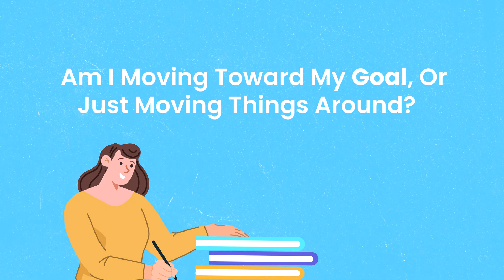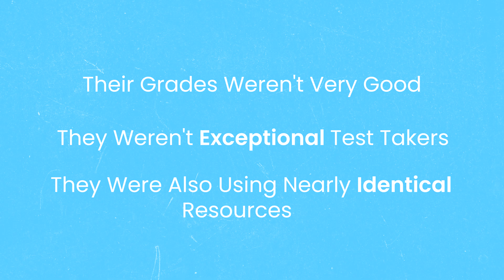9 Habits to Quit for USMLE 260+ (2025 Edition)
9 Habits to Leave Behind in 2024 to Crush Med School

Struggling to stay on track with your USMLE Step 1 and Step 2 studying? It is time to leave behind the habits that are holding you back. Many med students fall into traps like false productivity, procrastination and perfectionism, spending hours organizing notes or tweaking study schedules instead of actually learning. Digital distractions, emotional studying and comparison can also make studying harder than it needs to be. Instead of letting these patterns continue into the new year, learn how to replace them with smarter high yield strategies that will improve your retention, efficiency and confidence on test day.

Success on Step 1 and Step 2 is not just about working harder, it is about working smarter. Shifting your approach from passive learning to active recall, avoiding the trap of resource hoarding and committing to daily progress rather than chasing the perfect study day can make all the difference. By making small but powerful changes, you can transform your studying, reduce stress and maximize your score. Watch now to learn how to leave these nine habits behind and take control of your USMLE prep in 2024.

🌟 Ready to take your USMLE prep to the next level? Sign up for a FREE consultation to master not memorize for higher scores faster

📥 Don't miss out on valuable USMLE tips and strategies!